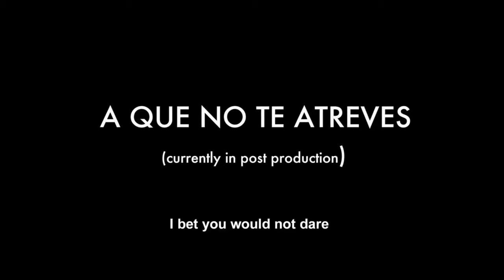Trailer zu _A que no te atreves - Ich wette, du traust dich nicht_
Dirección: Martina Plura
Producción: Leticia Brea
Foto: Thais Taverna
Arte: Rodrigo Borda